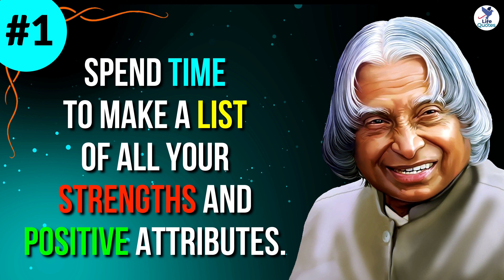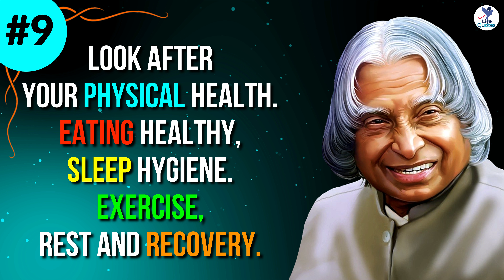10 Steps To Be The Best Version Of You | Dr APJ Abdul Kalam Quotes | Life Quotes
This is a video about how to be the best version of yourself? I this video, you will get 10 different innovative way by apj abdul kalam to be a better yourself.

Music Platform: Envanto Elements
Music Title:  Inspiring Adventure
Author Username: alexbird